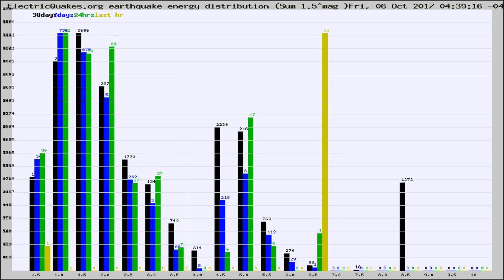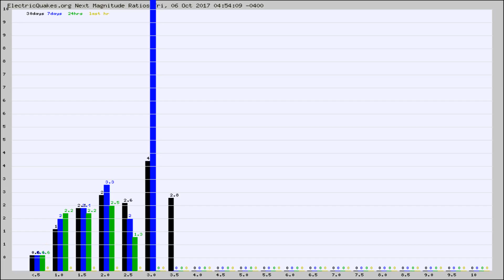Todays_Hourly_World_Earthquake_Statistics_from_ElectricQuakes.org_10-06-17+05:02:01